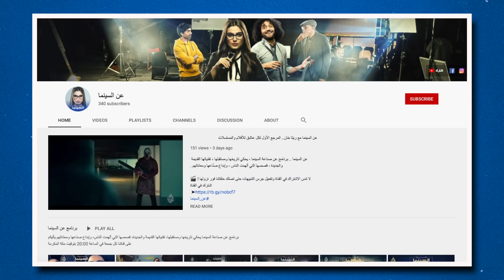٦ حاجات بتضايقني كمشاهد عربي في الافلام الاجنبية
صورة العرب في الافلام الاجنبية